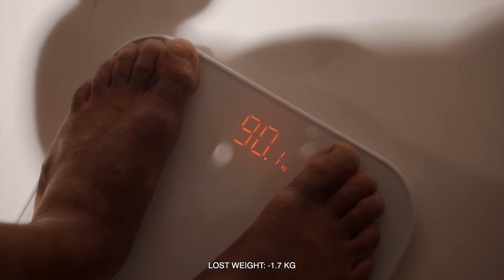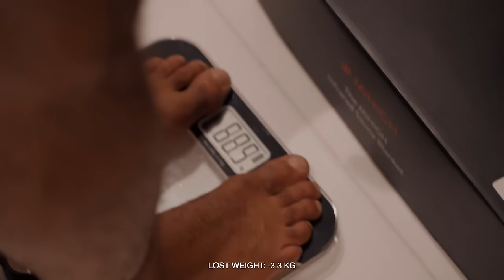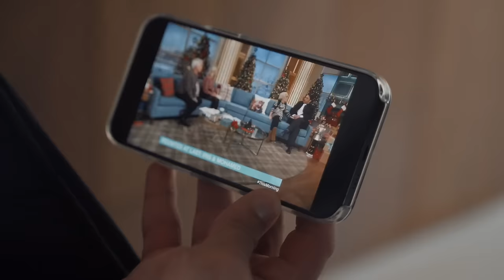WEIGHT CUT VLOG l UFC 294 l ABU AZAITAR